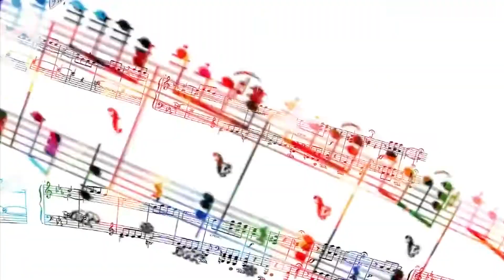El Maestro José Antonio Molina conversa sobre el Festival Musical de Santo Domingo 2017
El Maestro José Antonio Molina conversa acerca del Festival Musical de Santo Domingo 2017.